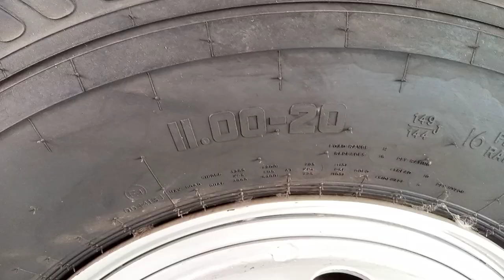আইশার প্রো ৬০২৫ টি ড্রাম ট্রাক/ট্রিপার। ২৫ টন। EICHER 6025T drum track/ tripper. drum truck in 2023